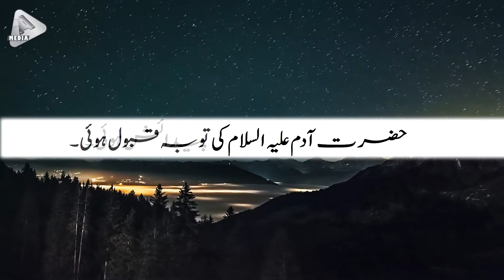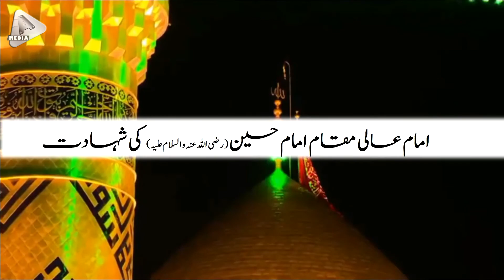Youm e Ashoor ko hone wale waqiyaat | 10 Muharram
السلام علیکم ورحمۃ ﷲ وبرکاتہ۔

۱۰ محرم الحرام  یوم عاشورہ کو کون کون سے واقعات ہوئے۔ جانیے اس ویڈیو میں

This video will tell you about the things that was happened on 10 muharram.

Regard. Team A-Media